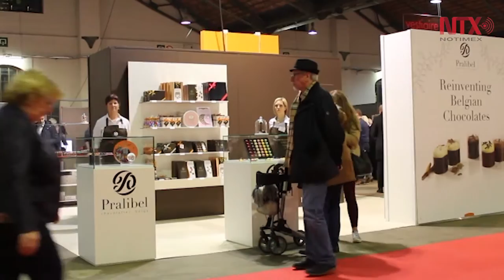Chocolate sano y natural, la nueva tendencia en Bruselas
Bégica, país mundialmente famoso por sus chocolates, cuenta con un público conocedor y apasionado